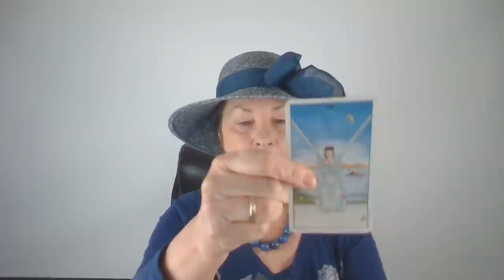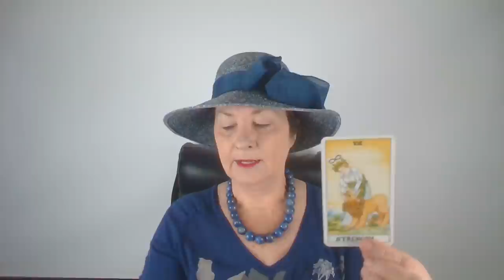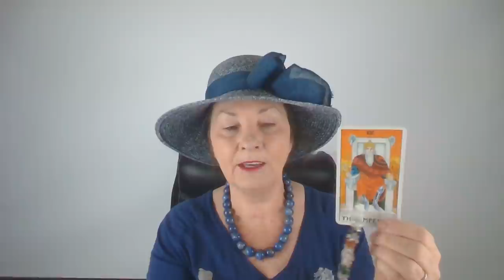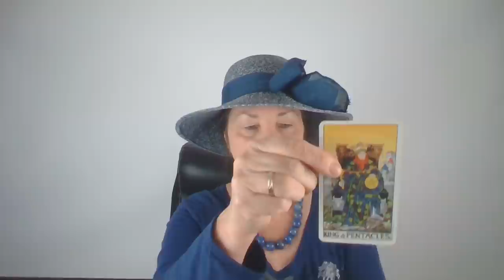Te vagy az élete szerelme 💖 Szerelmi jóslás